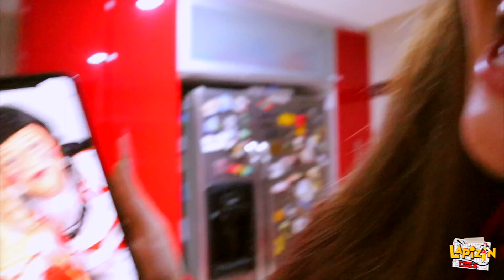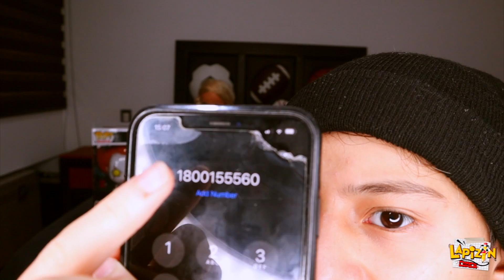BROMA A GOMITA SE APARECE ANABELLE EN SU CUARTO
Denle like a mi video y compártanlo!

Algo Horrible paso en el video!! :(